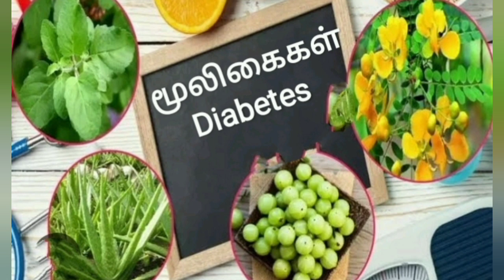சர்க்கரை நோயைக் கட்டுப்படுத்தும் மூலிகைகள், Herbal medicine for diabetes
Get online consultation what's app 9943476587